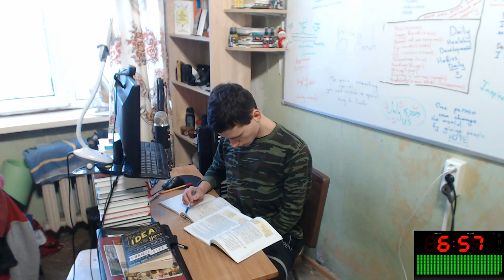Study with me EJ #32 | 40 Minutes of Learning Lady Godiva Story